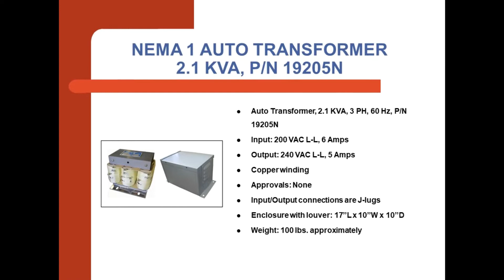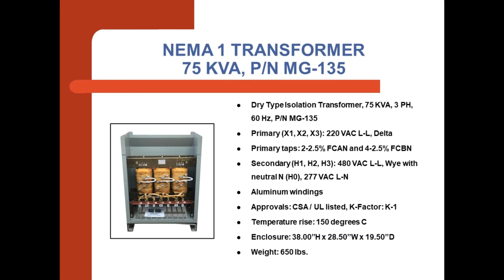NEMA 1 Transformer